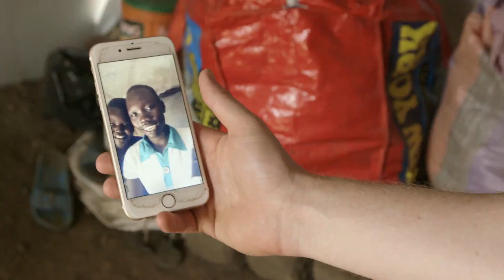Football Unites The World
This World Refugee Day, meet the people behind the crisis - and discover what makes them MoreThanARefugee. Take a look at how Francis Maxwell met with refugees in Uganda and connected with them over their shared love of football.

The International Rescue Committee (IRC) invited seven YouTube creators to get to know refugees around the world.

Learn more about the IRC and YouTube’s partnership at

Never before has the world witnessed such a dramatic scale of human suffering. In fact, more people have been forced to flee their homes by conflict and crisis today than at any time since World War II.

Last year, the number of people displaced by conflict worldwide surpassed 65 million. In Syria alone, six years of war have driven 13.5 million people from their homes. Millions more have been uprooted in Afghanistan, Nigeria, Yemen and elsewhere. If displaced people could form a country, it would be the 21st largest in the world, with a population greater than Great Britain’s. Only 1% of the world’s refugees are resettled to a third country.

More about IRC:

The International Rescue Committee responds to the world’s worst humanitarian crises. Founded in 1933 at the call of Albert Einstein, the IRC is at work in over 40 countries and 28 offices across the U.S. helping people to survive and regain control of their future..

and follow the IRC on Twitter & Facebook.

YouTube Creators for Change is a new initiative from YouTube dedicated to amplifying the voices of role models who are tackling difficult social issues with their channels. From combating hate speech, to countering xenophobia and extremism, to simply making the case for greater tolerance and empathy toward others, these creators are helping generate positive social change with their global fan bases.